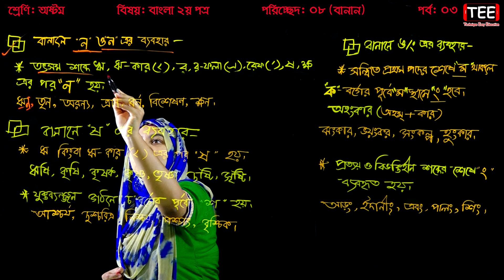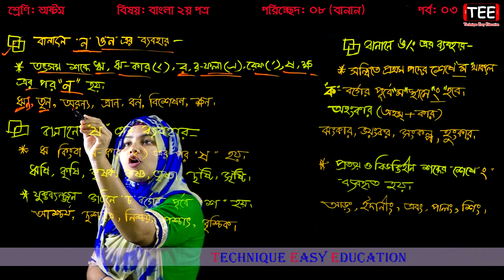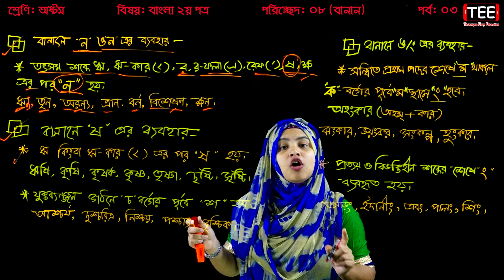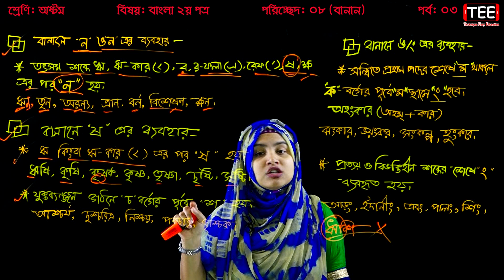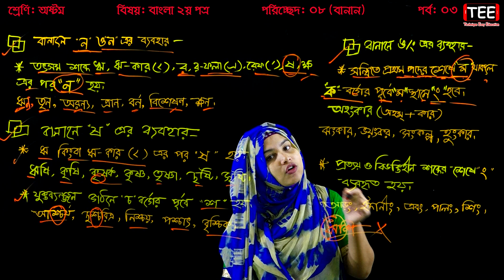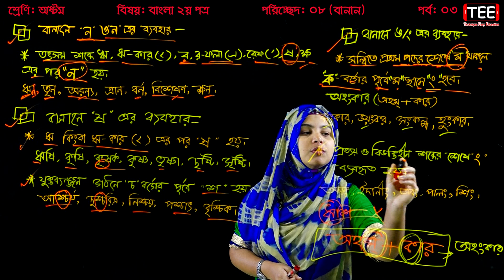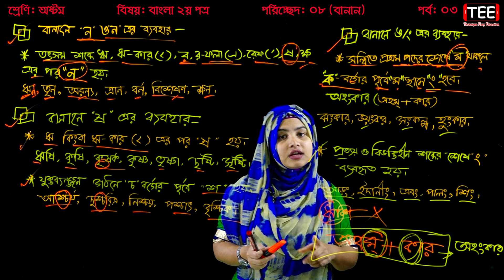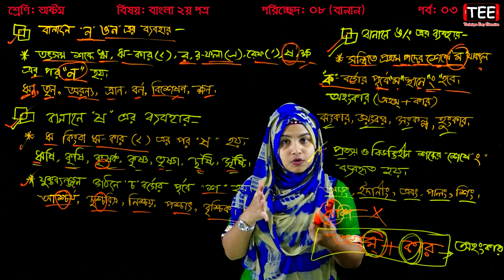29. JSC Bangla 2nd Paper Banan (Part-3) || Eight JSC Banan || Class 8 Banan || বানান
JSC Bangla 2nd Paper Banan
Eight JSC Banan
Class 8 Banan
বানান